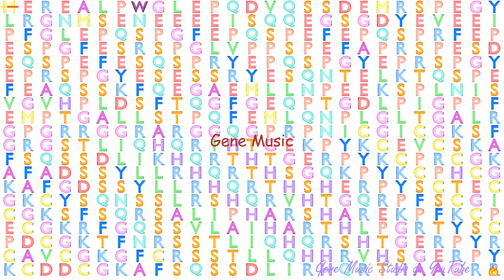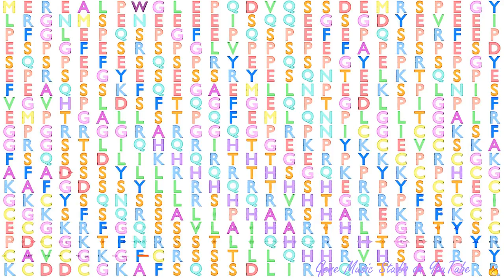Gene Music using Protein Sequence of ZNF768 "ZINC FINGER PROTEIN 768"